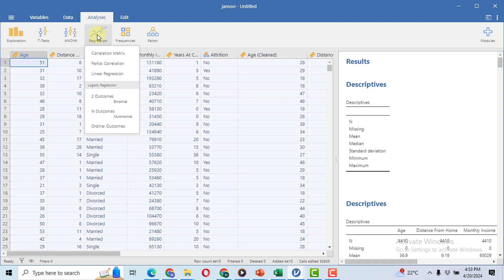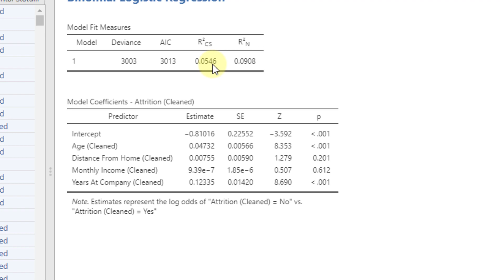Cox and Snell R-Square in Jamovi| Negelkerke R-Square in Jamovi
Hello

Myself Mohsin, In this video I have explained the following
Cox and Snell R-Square in Jamovi
Negelkerke R-Square in Jamovi
Pseudo R-Square in Jamovi
Variation Explained by Predictors

Links of all playlists are given below